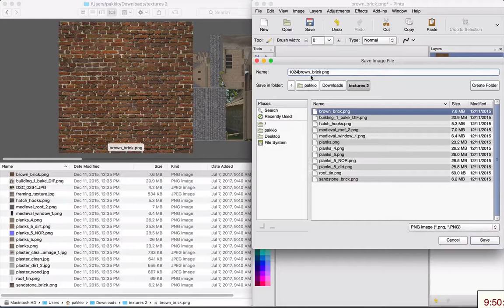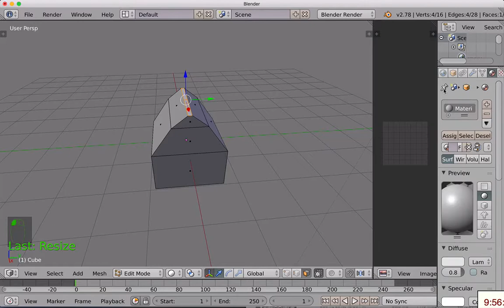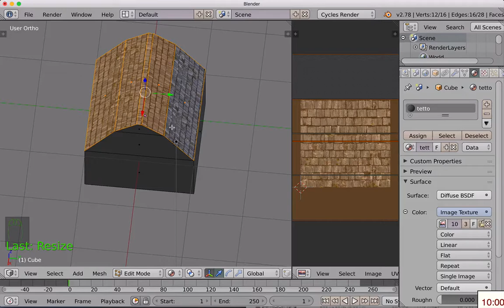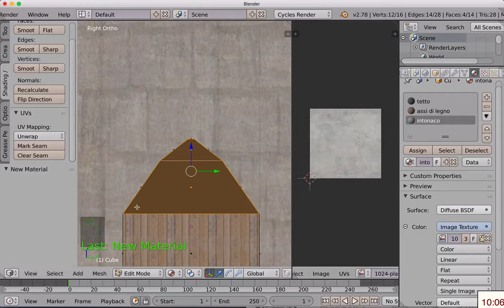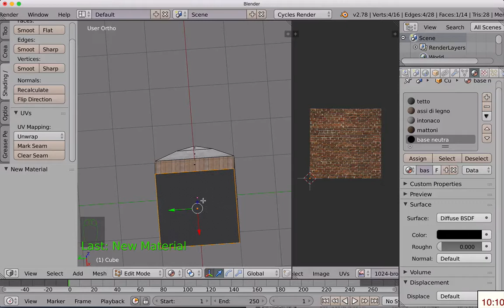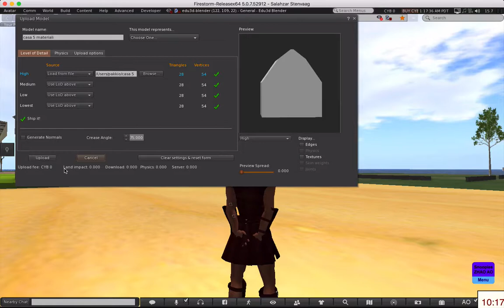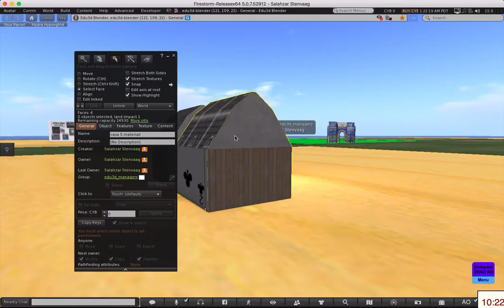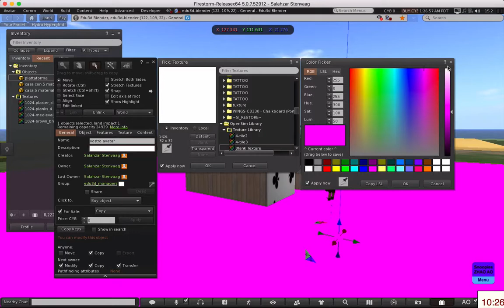casa 5 materiali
Corso casa medievale luglio 2017